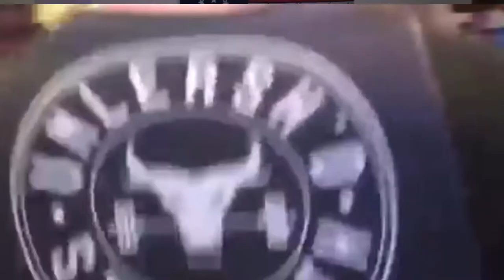Benchmonster TV Episode 49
This week on Benchmonster TV as we break down the baddest bencher on the planet contest. A look into my speed and max effort workouts, social media highlights and a gym altercation video with a bozo who was begging for an ass whoopin!